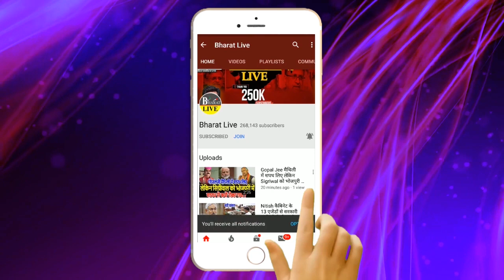Nitish ने नही दिखाई चिट्ठी, Raghuwansh बाबू ...!